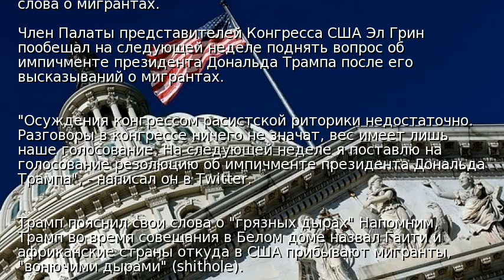Конгресс США может объявить импичмент Трампу